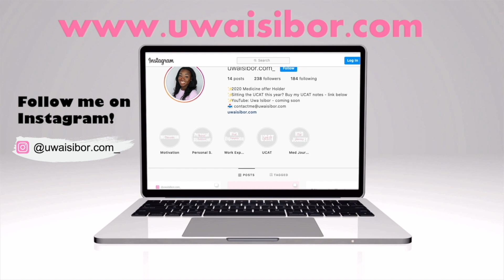Ask a medic | Ask Ezi | St.George's University of London Medical Student | Uwa Isibor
Ask a Medic - Video 1

Ezi has just finished her first year at St George's University of London Medical school and she's going to be answering your questions about her experience so far and her life as a med student.

'Ask a Medic' is a series I've started which gives you the opportunity to ask doctors and med students any questions you may have and allows you to gain an insight into life as a medic.

To get involved with this, head over to my Instagram to find out more info and start asking your questions!

My next ask a Medic videos will be uploaded over the few couple weeks so be sure to subscribe to my channel and turn on post notifications so you don't miss out.

Sitting the UCAT this year?